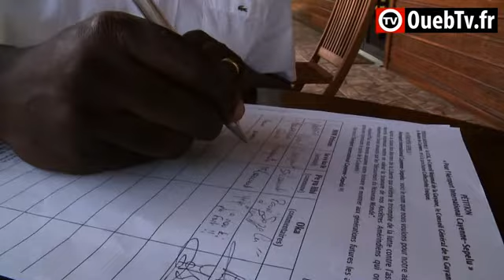Une action citoyenne : en faveur de l'aéroport international CAYENNE-SEPELU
Chronologie :
- 1999 : Christiane Taubira dans un courrier demande au Ministre de lEquipement et des Transports le changement de nom de laéroport international de la Guyane

- 2002 : deuxième courrier, question écrite au Ministre de lEquipement et des Transports et au Ministre de la Culture et de la Communication

- 2003 : en accord avec le Recteur de lépoque, le concours "PAGRA, Pétrir l'Avenir, Grandir, Réfléchir, Agir, un nouveau nom pour l'aéroport international de Guyane" est lancé dans les établissements

- 2003 : une polémique voit le jour contre le changement de nom, il faudrait différencier le Rochambeau esclavagiste du Rochambeau épris de liberté qui a aidé les Américains à conquérir leur liberté
Le changement de nom serait quasiment impossible et serait un gouffre financier selon cette même polémique.

- 2009 décembre : 6 ans plus tard, la CCIG vote enfin pour le changement de nom de l'aéroport de "Rochambeau" en "Félix Éboué"

- 2010, 23 janvier : Krakémantò lance la campagne citoyenne :
Ayéropòr : « SEPELU » !
Afin de rebaptiser l'aéroport du nom choisit par les jeunes collégiennes en 2003 : CÉPÉROU - yopoto SEPELU